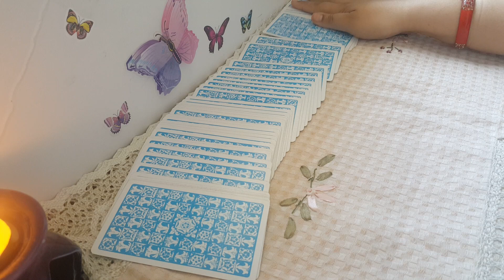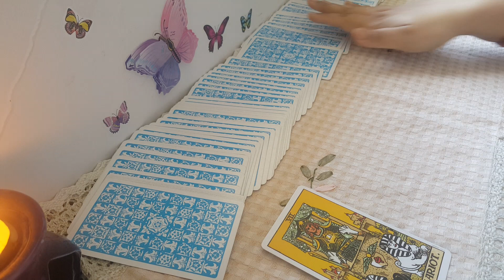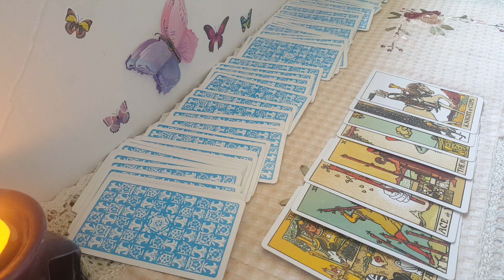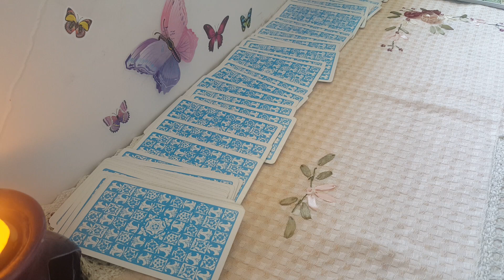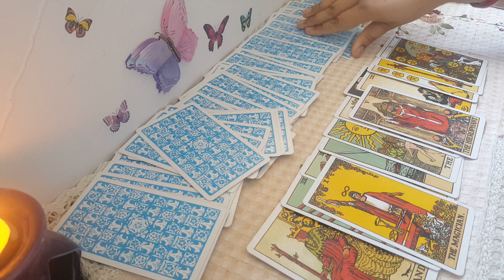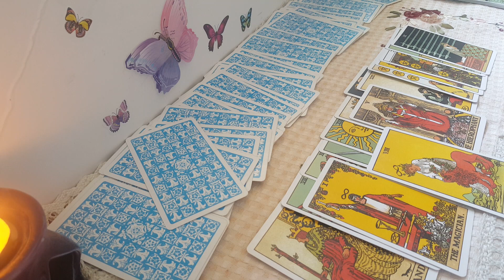Big Bash League 2022: players prediction Brisbane Heat vs Adelaide strikers 12 January BBL 2022